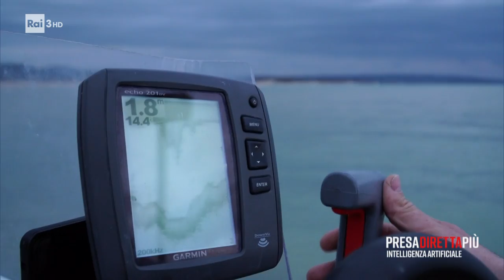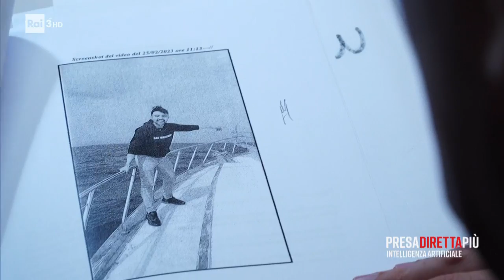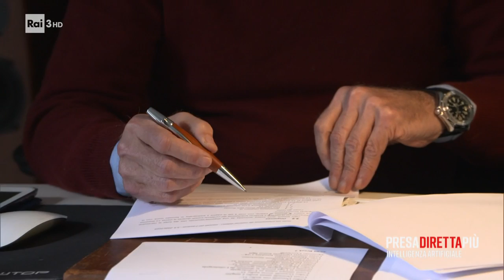Naufragio Italia - PresaDiretta 30/10/2023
- Il naufragio di Cutro: cosa è successo la notte del 26 febbraio 2023, quando a poche centinaia di metri dalla costa calabrese, sono morti in mare più di 100 migranti? Cosa non ha funzionato nella macchina dei soccorsi? La ricostruzione di quelle ultime drammatiche ore.